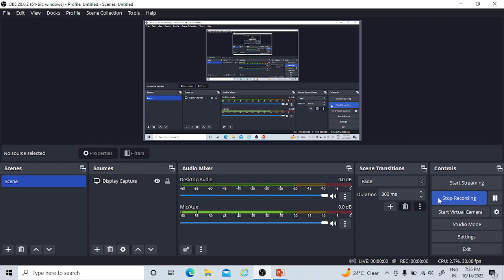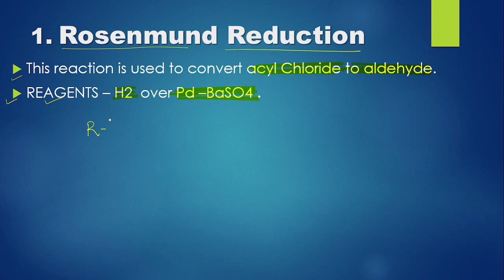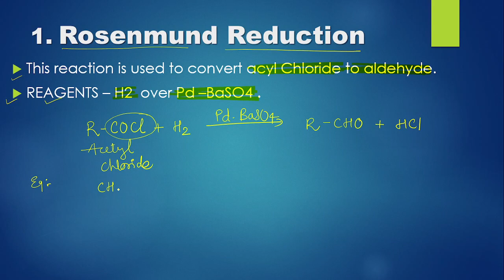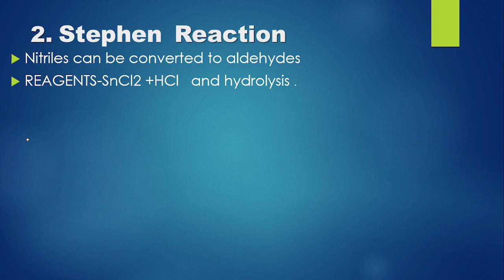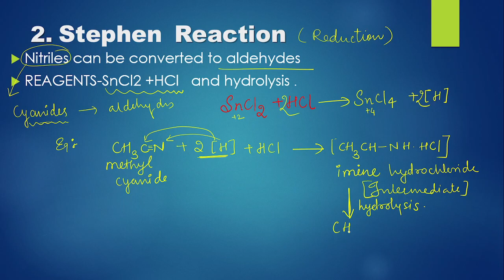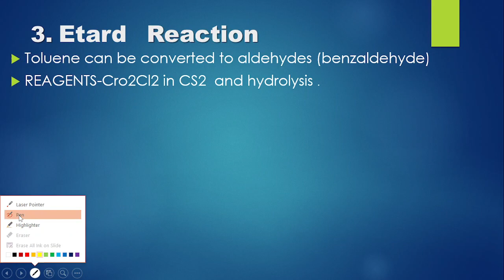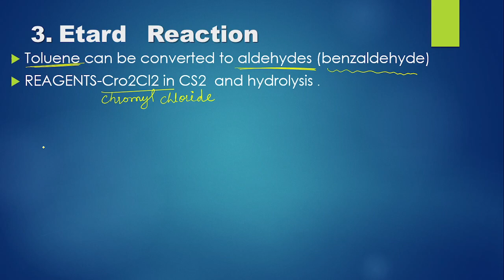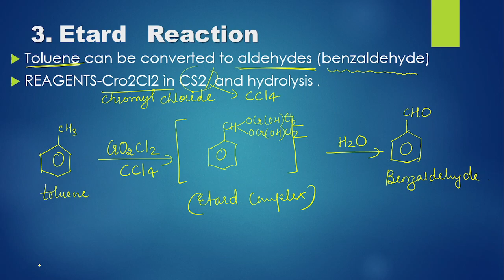All important Reactions Of Chemistry Class 12 NCERT Part-1|| Target board Exam class 12 2023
Dear students , In this video I have explained all named reactions ... This is very important Do watch complete video .